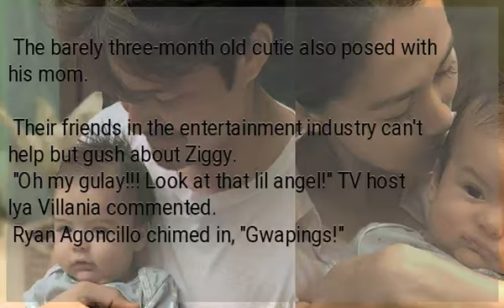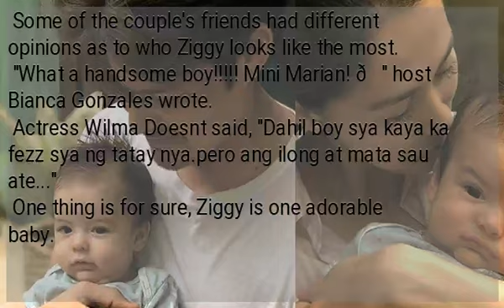LOOK: Baby Ziggy poses with mommy Marian Rivera and dad Dingdong Dantes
Metro Manila (CNN Philippines, July 5)  — Baby Jose Sixto "Ziggy" Rivera Dantes IV is growing up to be as good looking as his celebrity parents Marian Rivera and Dingdong Dantes.
 Dantes shared snaps of Ziggy on Friday.
 The actor's photo with his namesake had the caption, "Sixto x Sixto."

 The barely three-month old cutie also posed with his mom.

 Their friends in the entertainment industry can't help but gush about Ziggy.
 "Oh my gulay!!! Look at that lil angel!" TV host Iya Villania commented.
 Ryan Agoncillo chimed in, "Gwapings!"
 Some of the couple's friends had different opinions as to who Ziggy looks like the most.
"What a handsome boy! Mini Marian! 😍" host Bianca Gonzales wrote.
 Actress Wilma Doesnt said, "Dahil boy sya kaya ka fezz sya ng tatay nya.pero ang ilong at mata sau ate..."
 One thing is for sure, Ziggy is one adorable baby.
"Grabe naman ang lahi ninyo!❤️" actor Joross Gamboa commented.
Ziggy is the couple's second child after three-year-old Maria Letizia "Zia" Dantes, who was born in November 2015.